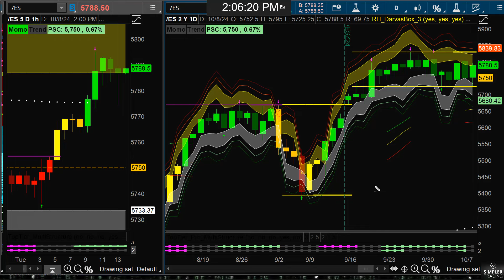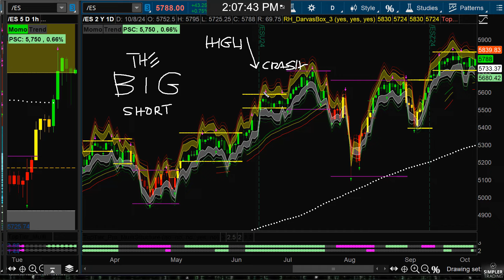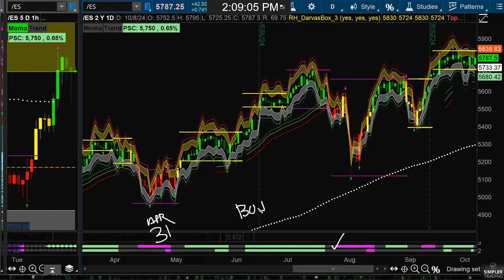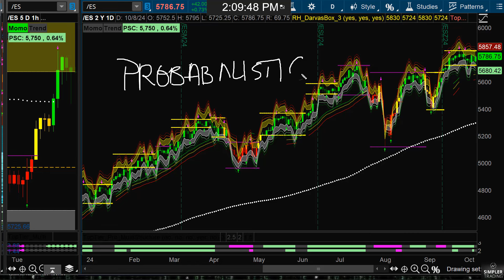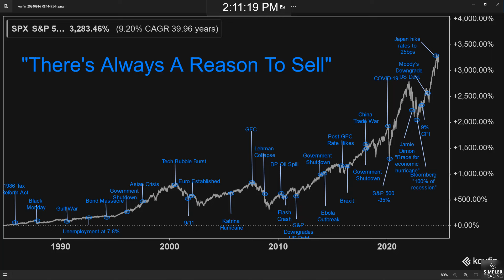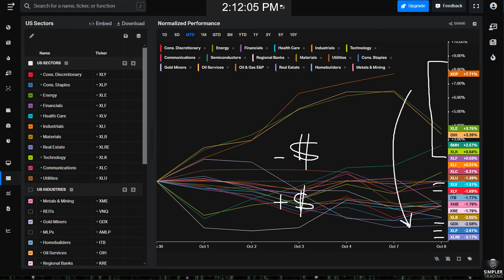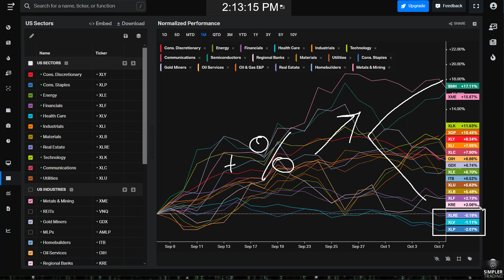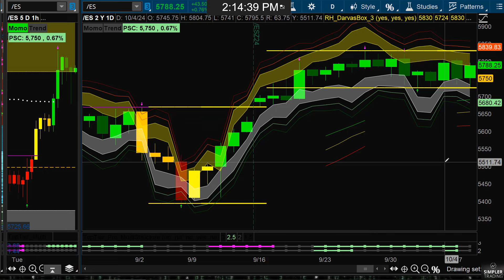Names To Watch For Follow-Through | Simpler Trading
The upside is still the best side. Here is how the October sector rotation is playing out an which symbols to keep on the "buy the dip" watchlist.

Raghee Horner

Discover how Kody turned $2k into $30k+ in just 3 months his free webinar on October 16th, at 7pm CT.

Get access to Raghee’s trade alerts and daily live trading sessions in Sector Secrets Mastery.

Sign up for Raghee’s FREE Countdown Trader Newsletter for market updates, trade setups, and her suite of free indicators!